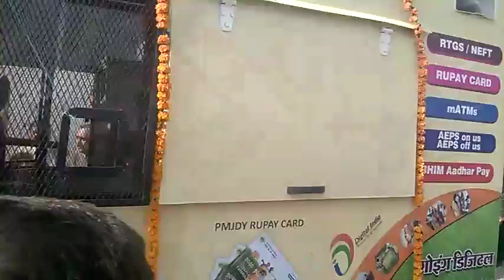वाॅट आइ फील गुड आॅफटर: एस0 बी0 सिंह 01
26 जनवरी को गणतंत्र दिवस के अवसर पर क्षेत्रीय कार्यालयों एवं शाखाओं के माध्यम से ऐसे 600 शिविरों का और आयोजन किये जा रह है। सामाजिक सुरक्षा योजना के अन्तर्गत् ’आर्यावर्त स्टार मिशन’ योजना के अन्तर्गत् आच्छादित किये जा रहे ।